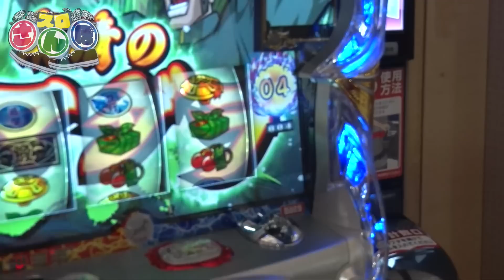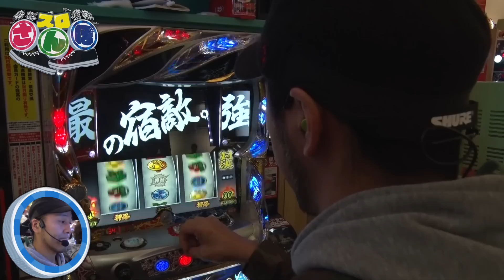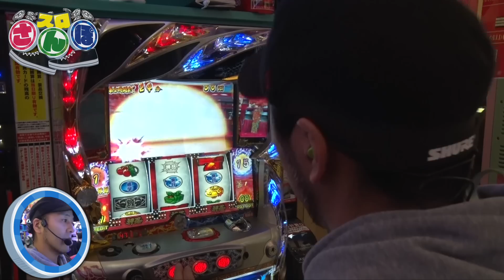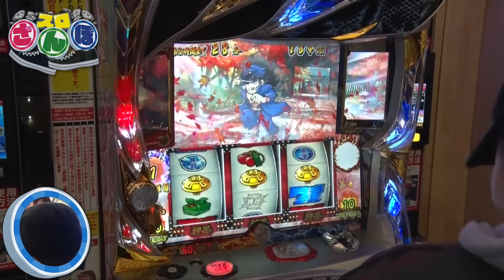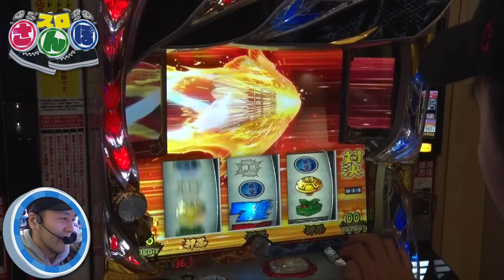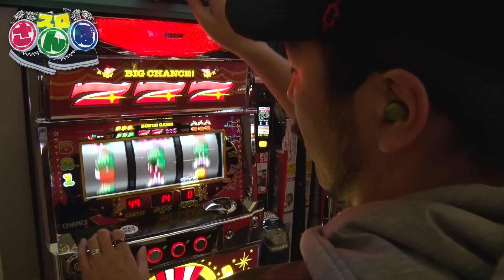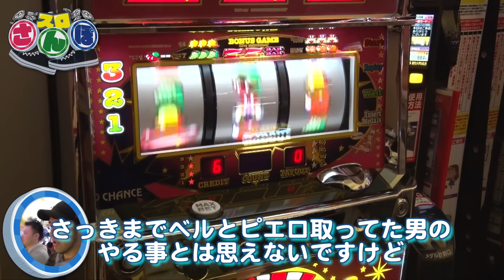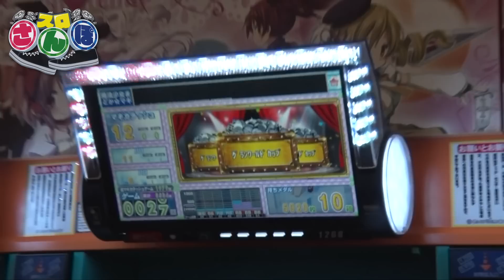スロさんぽ ～絶対にラケットは置かねぇ!! 第76歩 松本バッチ～(押忍！番長3/アイムジャグラー）(パチスロ)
出演者が自由にテーマを決めて実戦する、超出演者まかせな番組“スロさんぽ”。第76回目は、スロマガライター 松本バッチが実戦！

収録ホール：グランワールドカップ各務原店